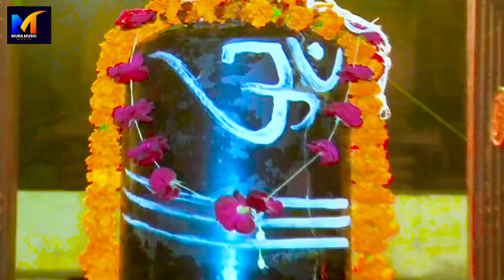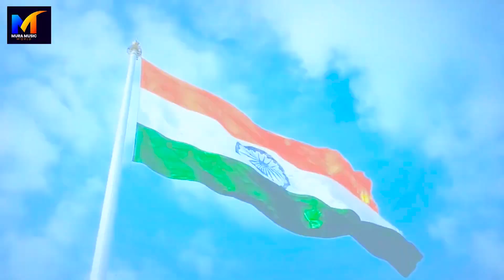महाशिवरात्रि स्पेशल | Non Stop Shiv Bhajan | Bhojpuri Shivratri Song 2023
► Album :- महाशिवरात्रि स्पेशल
► Song :- महाशिवरात्रि स्पेशल
► Singer :-
► Lyrics :-
► Digital Head :- Vicky Yadav
► Label / Company :-   Mura Music World